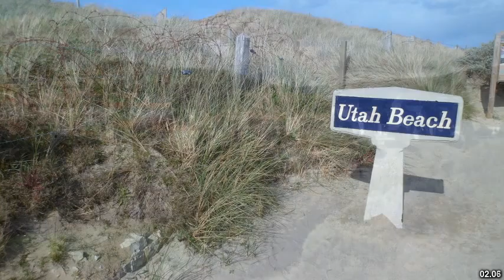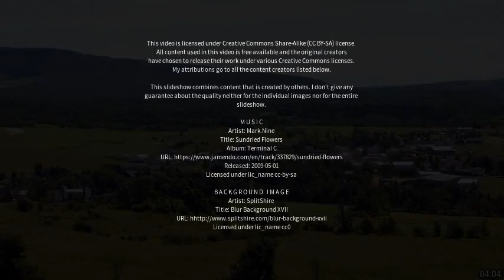Best places to visit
Best places to visit - Pierreville (Canada) Best places to visit - Slideshows from all over the world - City trips, nature pictures, etc.